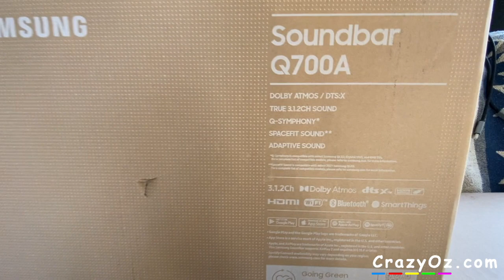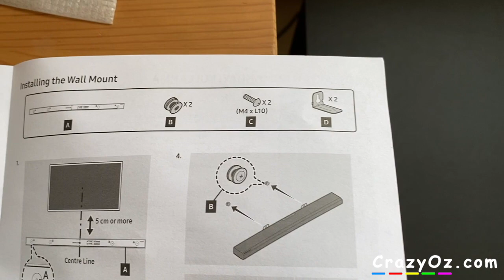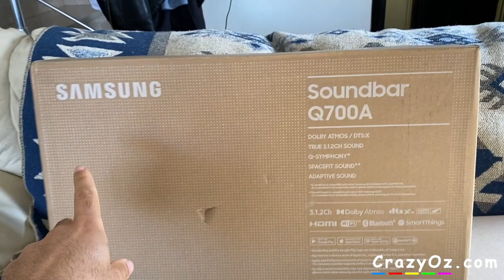Samsung HW Q700A soundbar unboxing and review